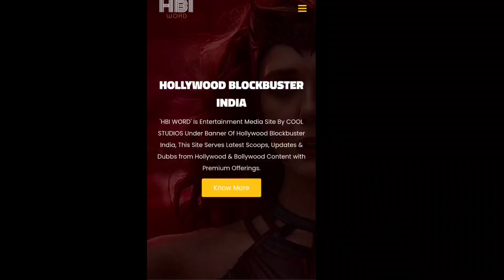HBO Max & Discovery+ Merger CANCELLED! | HBO Max In India Release Date? 🍿🔥 | HBO Max Rebrands